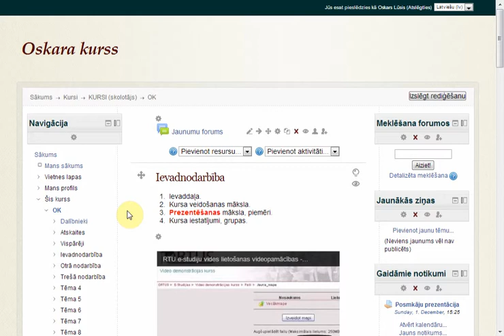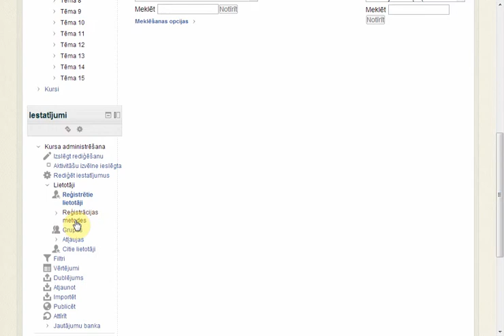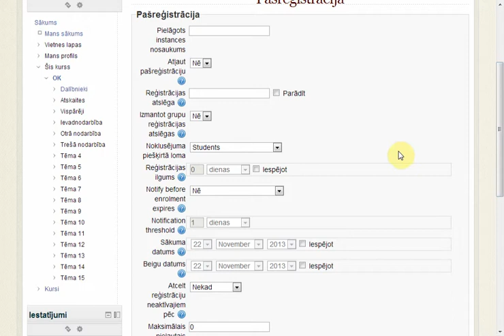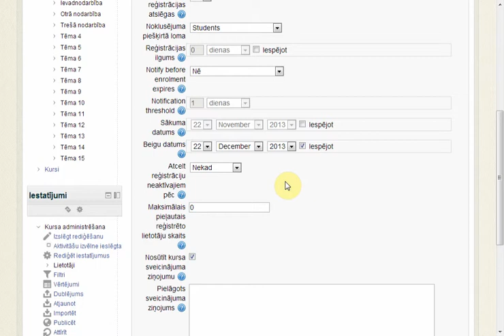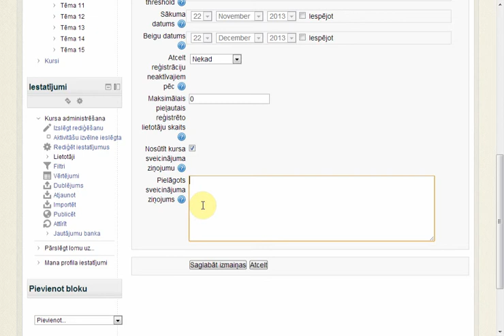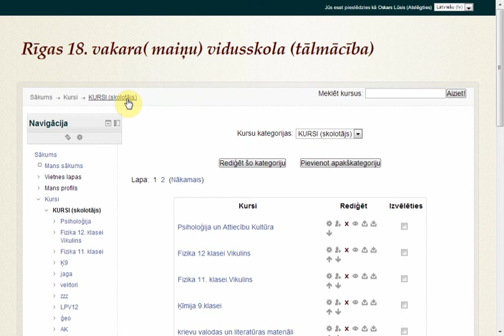Reģistrācija Moodle kursam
Kā reģistrēt dalībniekus savam kursam.